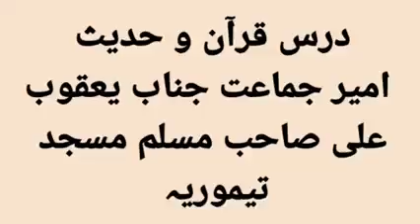Amer Tanzem YAQUB Ali sahb #12 Dec 2021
Qur'an surh am maida #3

Prohibited to you are dead animals, blood, the flesh of swine, and that which has been dedicated to other than Allah , and [those animals] killed by strangling or by a violent blow or by a head-long fall or by the goring of horns, and those from which a wild animal has eaten, except what you [are able to] slaughter [before its death], and those which are sacrificed on stone altars, and [prohibited is] that you seek decision through divining arrows. That is grave disobedience. This day those who disbelieve have despaired of [defeating] your religion; so fear them not, but fear Me. This day I have perfected for you your religion and completed My favor upon you and have approved for you Islam as religion. But whoever is forced by severe hunger with no inclination to sin - then indeed, Allah is Forgiving and Merciful

He] who made for you the earth a bed [spread out] and the sky a ceiling and sent down from the sky, rain and brought forth thereby fruits as provision for you. So do not attribute to Allah equals while you know [that there is nothing similar to Him].
Quran ALBaqra verses #22

میدان عرفات میں آخری نبی، نبی رحمت محمد رسول اللہﷺ نے 9 ذی الجہ  ، 10 ہجری   (7 مارچ 632 عیسوی)  کو آخری خطبہ حج دیا تھا۔ آئیے اس خطبے کے اہم نکات کو دہرا لیں، کیونکہ ہمارے نبی  نے کہا تھا، میری ان باتوں کو دوسروں تک پہنچائیں۔  محمد رسول اللہ ﷺ نے فرمایا۔۔

*۱*۔ اے لوگو!  سنو، مجھے نہیں لگتا کہ اگلے سال میں تمہارے درمیان موجود ہوں گا۔ میری باتوں کو بہت غور سے سنو، اور ان کو ان لوگوں تک پہنچاؤ جو یہاں نہیں پہنچ سکے۔

*۲*۔ اے لوگو! جس طرح یہ آج کا دن، یہ مہینہ  اور یہ جگہ عزت و حرمت والے ہیں۔ بالکل اسی طرح دوسرے مسلمانوں کی زندگی، عزت  اور مال حرمت والے ہیں۔ (تم اس کو چھیڑ نہیں  سکتے )۔

*۳*۔ لوگو کے مال اور امانتیں ان کو واپس کرو،

*۴*۔ کسی کو تنگ نہ کرو، کسی کا نقصان نہ کرو۔ تا کہ تم بھی محفوظ رہو۔

*۵*۔ یاد رکھو، تم نے اللہ سے ملنا ہے، اور اللہ تم سے تمہارے اعمال کی بابت سوال کرے گا۔

*٦*۔ اللہ نے سود کو ختم کر دیا، اس لیے آج سے سارا سود ختم کر دو (معاف کر دو)۔

*۷*۔ تم عورتوں پر حق رکھتے ہو، اور وہ تم پر حق رکھتی ہیں۔ جب وہ اپنے حقوق پورے کر رہی ہیں تم ان کی ساری ذمہ داریاں پوری کرو۔

*۸*۔ عورتوں کے بارے میں نرمی کا رویہ قائم رکھو، کیونکہ وہ تمہاری شراکت دار (پارٹنر) اور بے لوث خدمت گذار  رہتی ہیں۔

*۹*۔ کبھی زنا کے قریب بھی مت جانا۔

*۱۰*۔ اے لوگو! میری بات غور سے سنو، صرف اللہ کی عبادت کرو، پانچ فرض نمازیں پوری رکھو، رمضان کے روزے رکھو، اورزکوۃ ادا کرتے رہو۔ اگر استطاعت ہو تو حج کرو۔

*۱۱* ۔زبان کی بنیاد پر, رنگ نسل کی بنیاد پر تعصب میں مت پڑ جانا, کالے کو گورے پر اور گورے کو کالے پر, عربی کو عجمی پر اور عجمی کو عربی پر کوئی فوقیت حاصل نہیں, ہر مسلمان دوسرے مسلمان کا بھائی ہے۔ تم سب اللہ کی نظر میں برابر ہو۔
 برتری صرف تقوی کی وجہ سے ہے۔

*۱۲*۔  یاد رکھو! تم ایک دن اللہ کے سامنے اپنے اعمال کی جوابدہی کے لیے حاضر ہونا ہے،خبردار رہو! میرے بعد گمراہ نہ ہو جانا۔

*۱۳*۔ یاد رکھنا! میرے بعد کوئی نبی نہیں آنے والا ، نہ کوئی نیا دین لایا جاےَ گا۔ میری باتیں اچھی طرح سے سمجھ لو۔

*۱۴*۔ میں تمہارے لیے دو چیزیں چھوڑ کے جا رہا ہوں، قرآن اور میری سنت، اگر تم نے ان کی پیروی کی تو کبھی گمراہ نہیں ہو گے۔

*۱۵*۔ سنو! تم لوگ جو موجود ہو، اس بات کو اگلے لوگوں تک پہنچانا۔ اور وہ پھر اگلے لوگوں کو پہنچائیں۔اور یہ ممکن ہے کو بعد والے میری بات کو پہلے والوں سے زیادہ بہتر سمجھ (اور عمل) کر سکیں۔

*پھر آپ نے آسمان کی طرف چہرہ اٹھایا اور کہا*،
*۱٦*۔ اے اللہ! گواہ رہنا، میں نے تیرا پیغام تیرے لوگوں تک پہنچا دیا۔

*نوٹ*: اللہ ہمیں ان لوگوں میں شامل کر، جو اس پیغام کو سنیں اور اگے پہنچائیں/ اس پر عمل کریں امین

سورہ اعراف 158
Say, [O Muhammad], "O mankind, indeed I am the Messenger of Allah to you all, [from Him] to whom belongs the dominion of the heavens and the earth. There is no deity except Him; He gives life and causes death." So believe in Allah and His Messenger, the unlettered prophet, who believes in Allah and His words, and follow him that you may be guided.